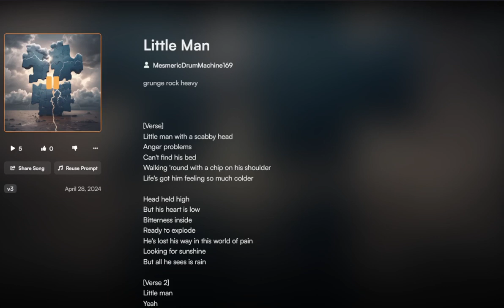Little man WIP song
song marty cooked up I'm working on a music video right now for it